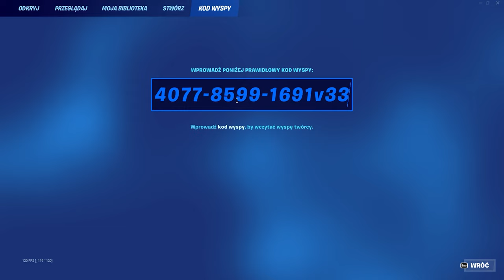1,000,000 XP w sekundę! glitch XP